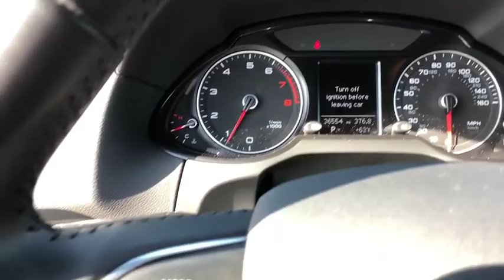2017 Audi Q5 Oxnard, Ventura, Camarillo, Thousand Oaks, Santa Barbara, CA AXP3030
Ibis White Used 2017 Audi Q5 Available in Oxnard, California at DCH Audi Oxnard. Servicing the Ventura, Camarillo, Thousand Oaks, Santa Barbara, CA.